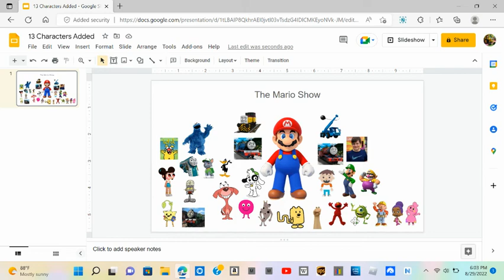13 Characters Added